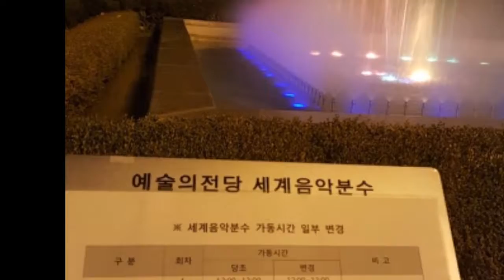예술의전당 음악분수 / 이한태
예술의전당에서 음악회 보고 음악분수도 보고